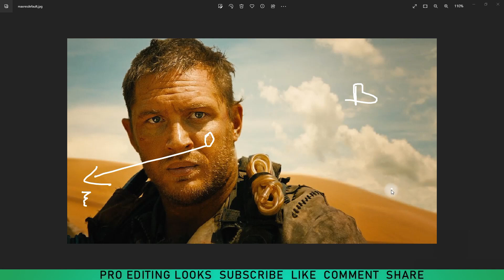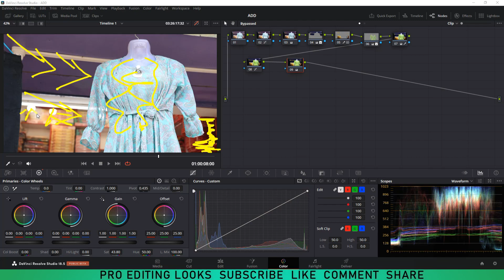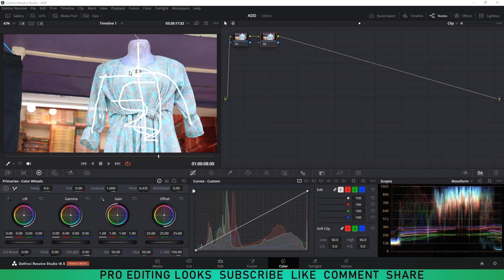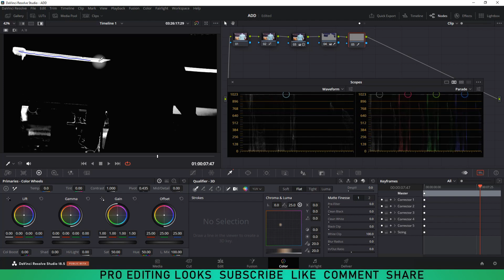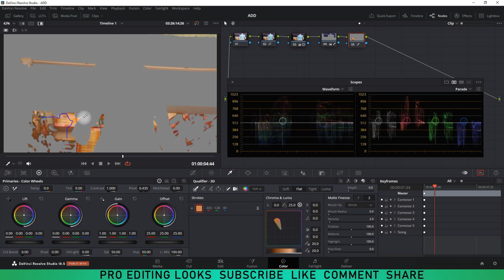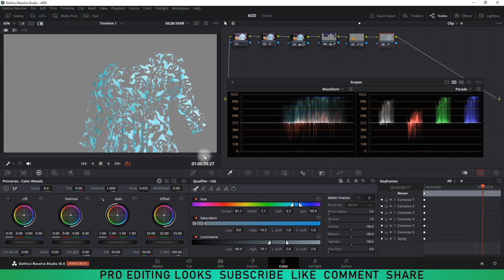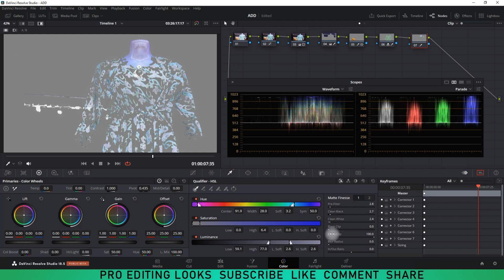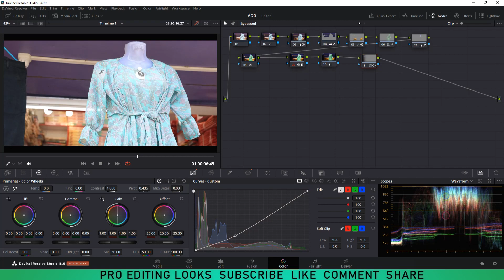Change a Color | Davinci Resolve Color Grading Tutorial | Color Correction Tutorial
Namaste Friends
My name is Anjan sarkar.I created this youtube channel in 2021 for editing tutorials so hope you like my videos

Your Queries-

This is a tutorial on Davinci Resolve 18